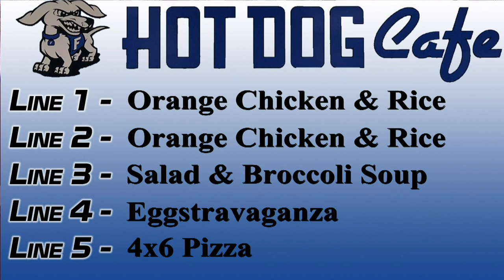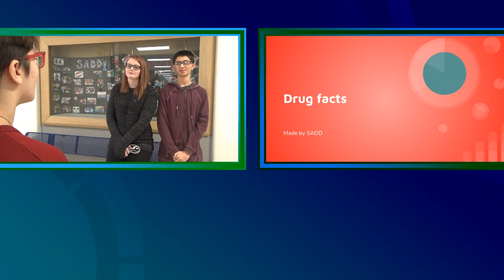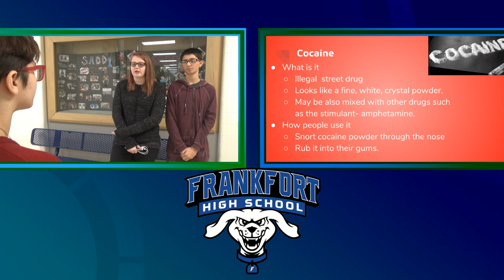HDTV Morning Announcements 2/2/2018